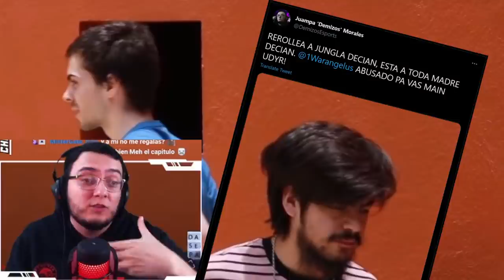¿Muy buen Equilibrador? ¡PÉSIMO! | LLA Clausura 2021 Semana 1 | Esports | League of Legends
¿Te perdiste la LLA el fin de semana? ¡Te perdiste grandes momentos junto a nuestros creadores favoritos!

Recuerda sintonizar las partidas este sábado y domingo desde las 17 hs (CO/MX/PE), 18 hs (CL) y 19 hs (AR) desde